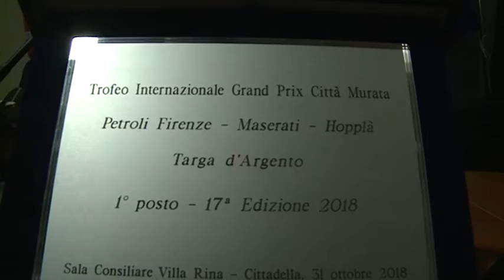Gran Prix Città Murata1